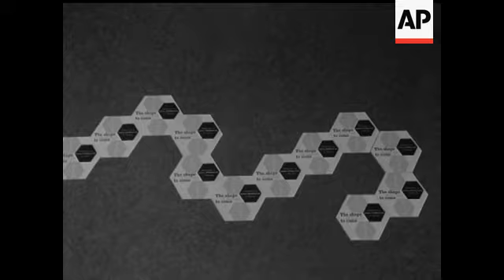THE HOME HUNTERS - NO SOUND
CUTS FOR STORY NUMBER 88142 - CU of an architectural model of Hexagonal Housing. VS of new houses - exterior and interior. Woman arranging daffodils in a vase. VS on interior - nice 1960s decor. Cupboard storing a pram and two hoovers. LAS of central duct. VS of architectural model and hegagonal advertising motifs. VS interior including bathroom - man shaves. VS exteriors of the prefab houses and interior. Woman sets table for four.